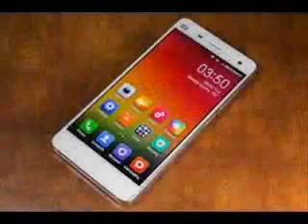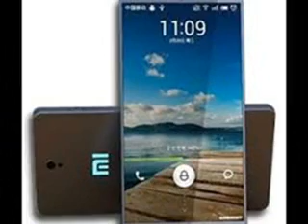Xiaomi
New Xiaomi MI4